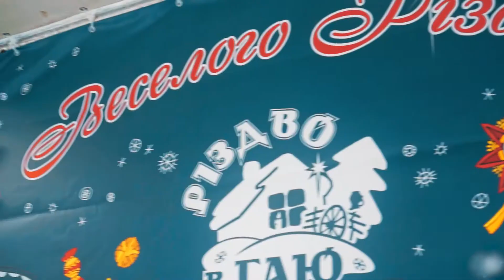Інфо бум. Свято пампуха 2018. Юлія Яремчук. КАДРИКИ